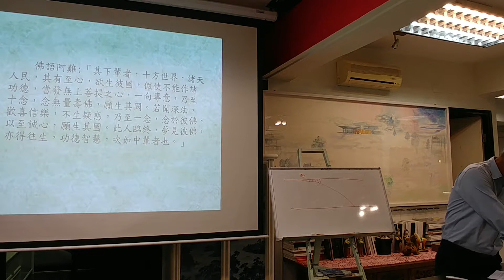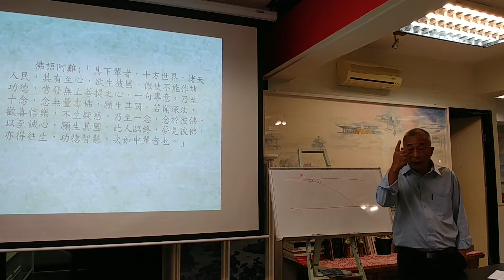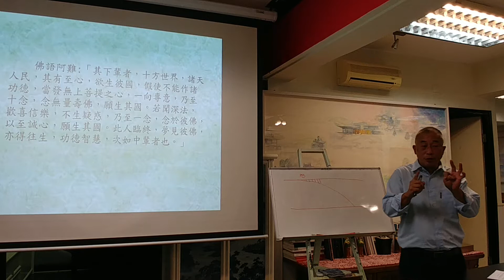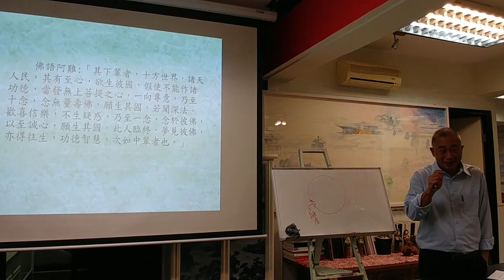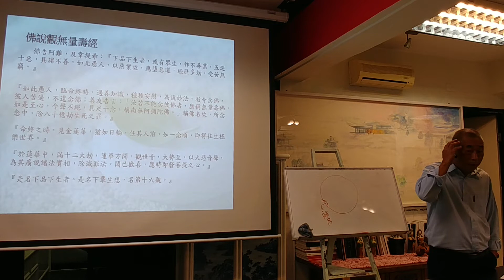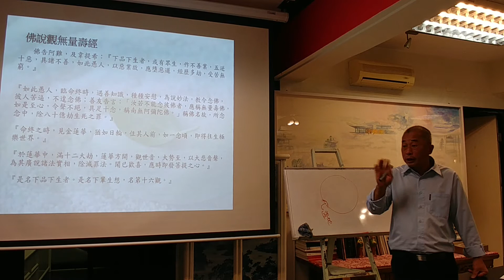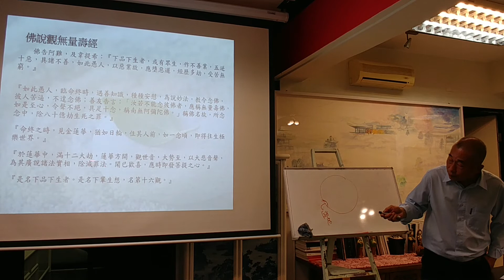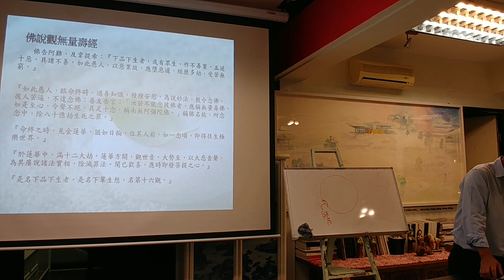生命，是在前進，還是在消逝中?(2/2)黎國權主講2017年11月11日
淨薈主辦